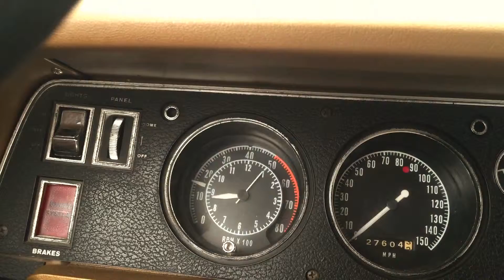Copy of 1970 ROAD RUNNER T6